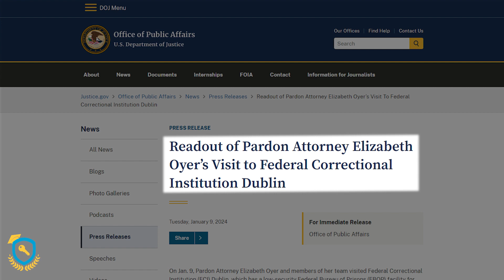Character References in Federal Court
🔍 "Maximizing Impact in Federal Sentencing: The Power of Character Reference Letters"

In the complex world of federal court sentencing, character reference letters can play a pivotal role in shaping outcomes. Drawing from my 26 years of experience in the federal prison system, I've crafted an article that offers in-depth guidance on creating effective character reference letters as part of a comprehensive sentencing mitigation strategy.

This piece provides practical tips on how to gather, write, and present character reference letters that truly reflect the defendant’s character and potential for rehabilitation. Whether you're a legal professional, someone preparing for sentencing, or interested in criminal justice, this article offers valuable insights into a crucial aspect of the federal sentencing process.

Let's discuss: How do you think character reference letters can influence the decision-making of judges in federal sentencing? Share your thoughts and insights.